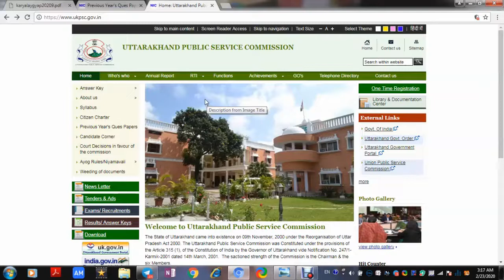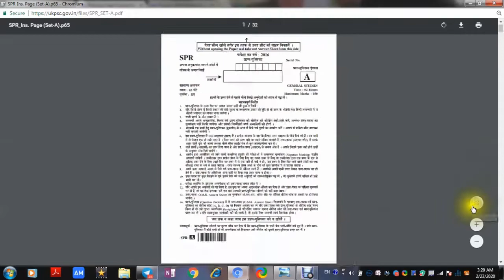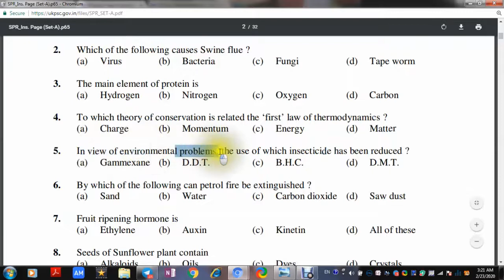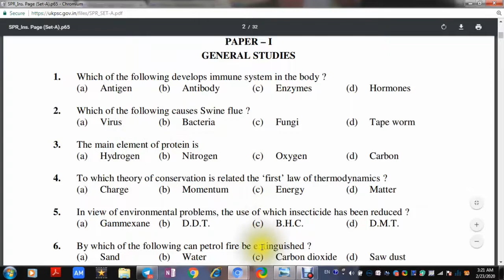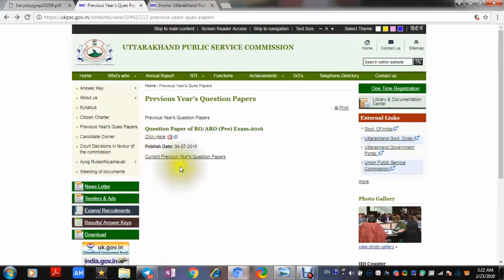analysing the exam pattern of van daroga -forester | forest ranger and ro aro previous paper science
alright ! welcome to all
test series both in english + hindi

1. test series @399 rs till 25th may , then @499rs
2.agriculture for van daroga - 199rs
3. physics , chemistry , biology - complete hand written notes  for van daroga - 177rs
4. other study material - 1000 science one liner facts - 75 rs
5. complete van daroga package for van daroga   - @999rs

for updates and this video pdf

van draoga one liner facts in this video - we discussed about , what will be the exam pattern of uttarakhand forester van daroga exam

hope this is worth watching

regards
pankaj bohra